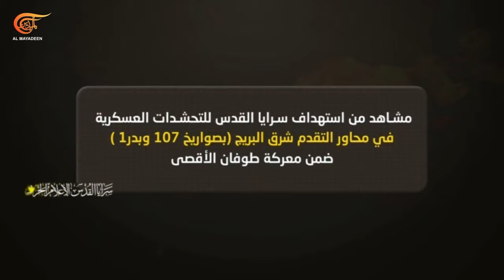الميدانية | بمعدل 150 شهيداً يومياً.. غزة تسجل أسطورة في الصمود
يختلف الأميركيون مع الإسرائيليين بشأن عدد الشهداء، وكم فلسطينياً يجب أن يموت يومياً. معدّل الشهداء حالياً هو مئة وخمسون شهيداً يومياً، والأرقام تشير إلى أن الاحتلال قتل أكثر من ألف فلسطيني في غزة، مذ رفعت محكمة العدل الدولية قبل أسبوع جلساتها المخصَّصة للنظر في دعوى رفعتها جمهورية جنوب أفريقيا ضد "إسرائيل" في شأن انتهاكات لالتزاماتها بموجب اتفاقية منع جريمة الإبادة الجماعية والمعاقبة عليها. وهذا الإحصاء هو للمرصد الأورومتوسطي لحقوق الانسان. في المقابل، يسجّل الفلسطينيون ومقاومتهم أسطورة في الصمود والتحدي والمواجهة وتكبيد الاحتلال خسائر فادحة، في حين تواصل القوات المسلحة اليمنية استهداف السفن الأميركية والإسرائيلية والمتّجهة نحو موانئ الاحتلال. أمّا المقاومة الإسلامية في العراق فاستهدفت القاعدة الاميركية في مطار أربيل، بينما أرسلت المقاومة الإسلامية في لبنان طائرة مسيّرة نحو حيفا، وتواصل دكّ المواقع والمستوطنات الإسرائيلية.